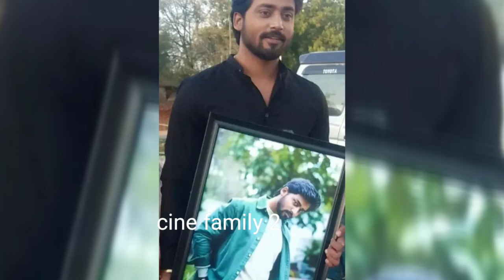guppedantha manasu serial🌹rishi today long gap entry upcoming shooting location latest photos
guppedanthamanasu serial hero rishi shooting location latest photos
guppedantha manasu serial hero rishi real life latest photos